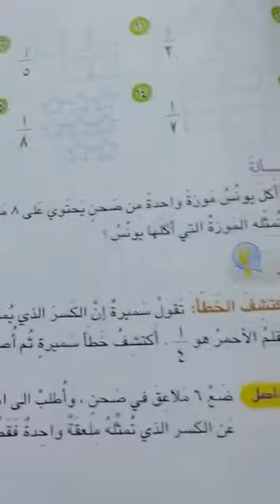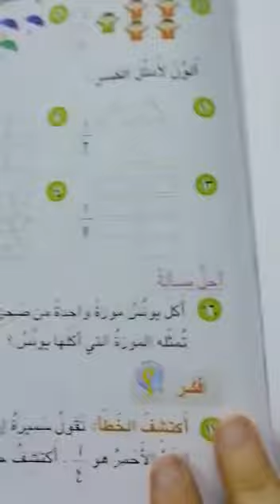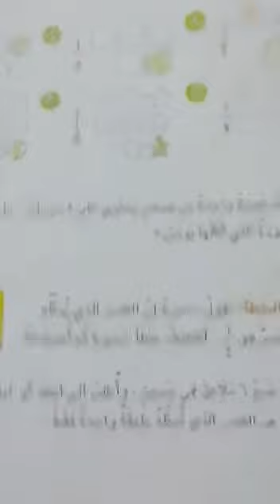١٣ نيسان، ٢٠٢٠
‏فيديو من امونة الوتار